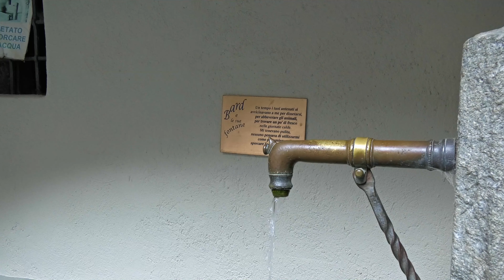Forte di Bard 18 10 2020 4K